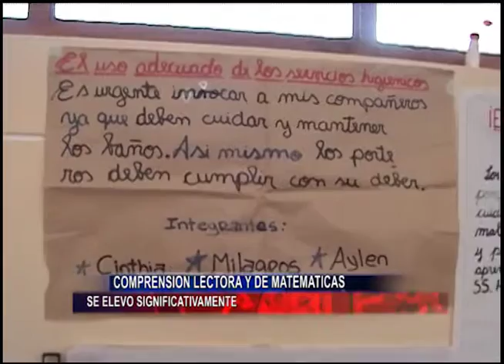17 MARZO 2016 LUIS ANGEL DELGADO BASCONES DIRECTOR DE GESTION PEDAGÓGICA DEL CUSCO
RESULTADOS DE ULTIMA EVALUACION CENSAL SEÑALA QUE LOS NIÑOS DEL NIVEL PRIMARIO MEJORARON SIGNIFICATIVAMENTE EN COMPRENSION LECTORA … SITUACION DIFERENTE SE DIO EN COMPRENSION MATEMATICA DONDE EL AVANCE FUE MINIMO